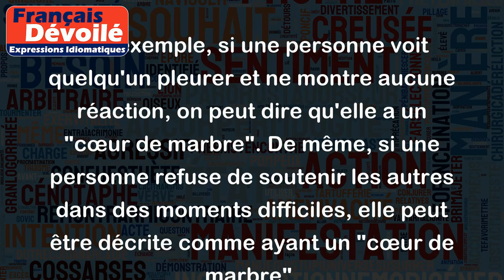Cœur de marbre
L'expression "Cœur de marbre" est utilisée pour décrire une personne qui est insensible, dure et insouciante face aux émotions des autres. Cette expression implique que la personne en question n'a pas de compassion, de tendresse ou de sympathie pour les autres.
Par exemple, si une personne voit quelqu'un pleurer et ne montre aucune réaction, on peut dire qu'elle a un "cœur de marbre". De même, si une personne refuse de soutenir les autres dans des moments difficiles, elle peut être décrite comme ayant un "cœur de marbre".
Il convient également de noter que l'expression est souvent utilisée de manière métaphorique pour décrire une situation ou une chose qui est désagréable ou difficile à supporter. Par exemple, si une tâche est particulièrement difficile à accomplir, on peut dire que c'est un "cœur de marbre" ou une "étape difficile à franchir".